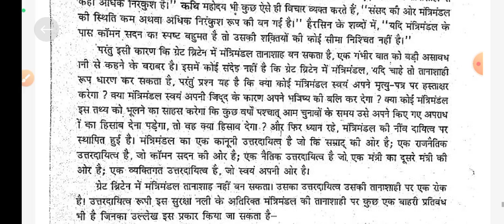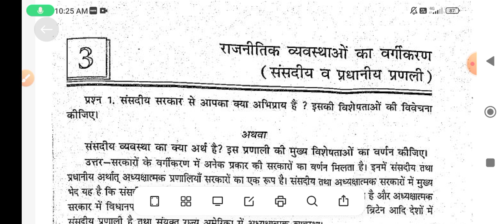B.a program 3rd semester political science important questions ( 10 year book)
b.a program
3rd semester
political science
important questions
chapter 3
b.a program 3rd semester political science important questions
#10 years book